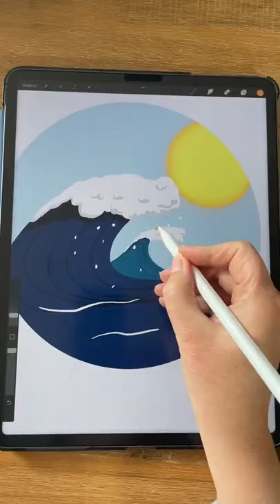Welle malen in Procreate (Digital Art)